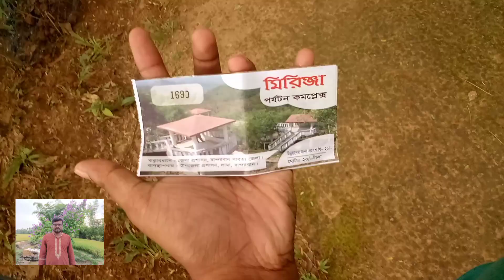মিরিঞ্জা পর্যটন কমপ্লেক্স, লামা, বান্দরবান।